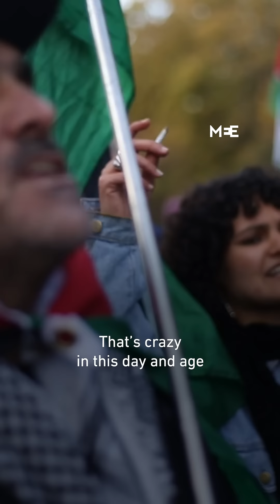Ten of thousands in Dublin hold pro-Palestine protest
Thousands took to the streets in Dublin outside of the Department of Foreign Affairs on Saturday to support Palestinian people in Gaza.

Demonstrators chanted “ceasefire now” and called on the Irish government to take diplomatic action amid Israeli bombardment.